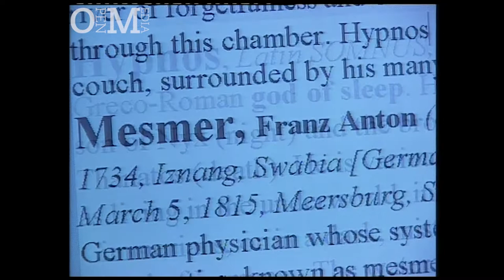Opening scene of TV documentary ‘Hypnosis: The Big Sleep’ | 1994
What is hypnosis? Is this fact, fakery or damn-right foolishness?

Directed by: Graham Moore

Narrated by: Michael Angelis

Featuring:
Nicholas Spanos
Graham Wagstaffe
Jenny Randles
Helen Crawford

First shown: 1994

ABOUT OPEN MEDIA
Open Media is one of the longest established media companies in the UK. Founded in 1987, it has made entertainment, documentaries and factual specials which sell all over the world. 400+ hours of award-winning television archive, digitised by the British Film Institute: celebrity interviews, controversial discussions, magic shows and more.